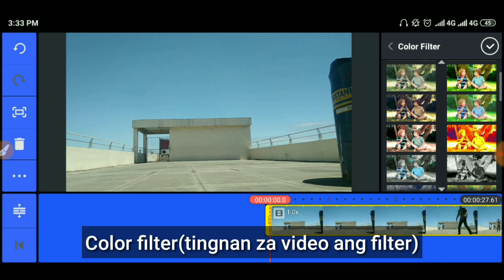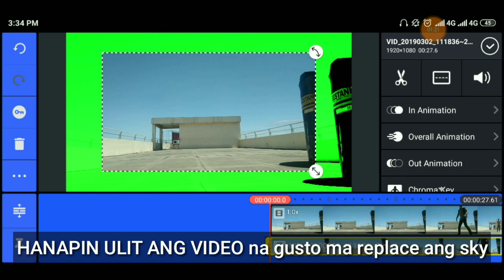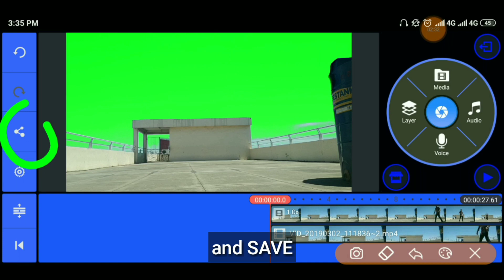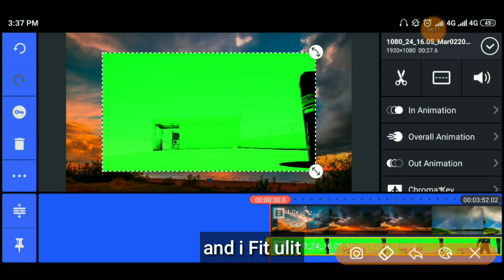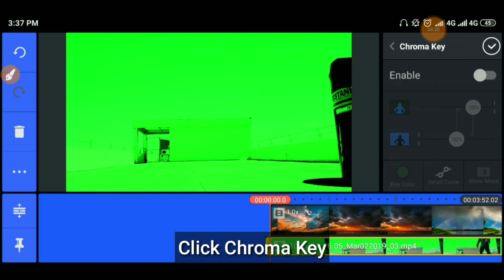SKY REPLACEMENT | How to edit videos using kinemaster Sky Replacement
how to change sky in kinemaster.
Sky replacement kinemaster
Quick and super easy step

Click link to get 700php